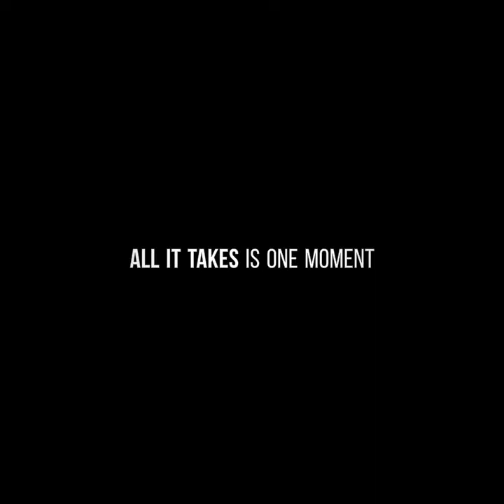Baptism of the Holy Spirit and Baptism in Water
Happened on September 2, 2018